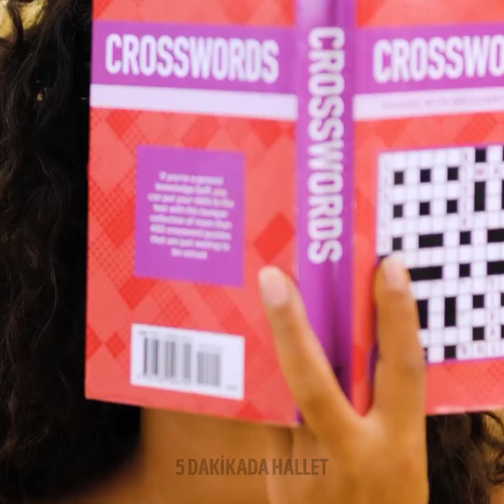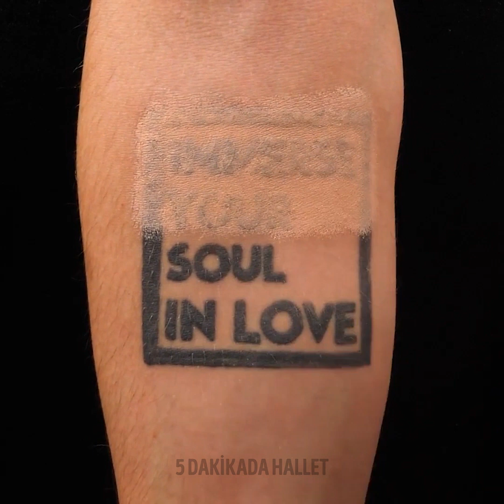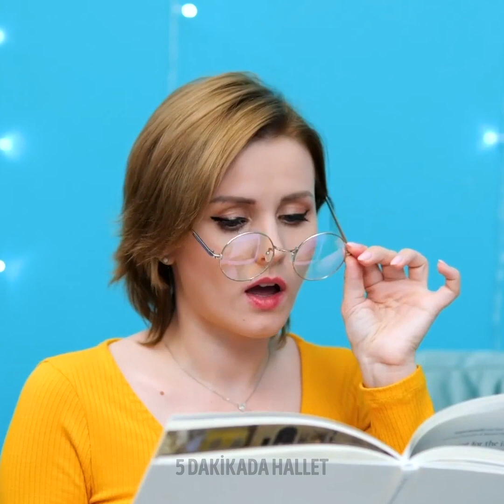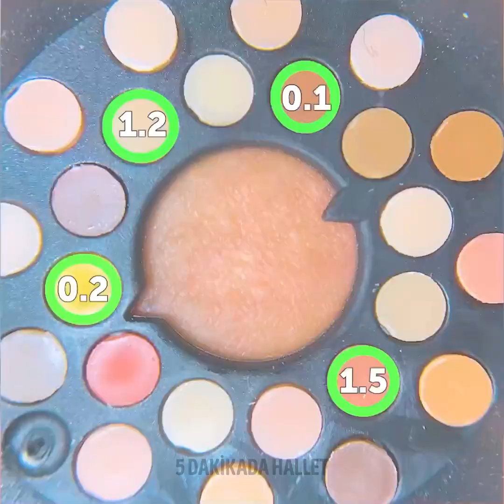EVDE UYGULAYABİLECEĞİNİZ PROFESYONEL MAKYAJ TÜYOLARI VE GÜZELLİK TAKTİKLERİ!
Makyaj yaparken işinize yarayacak muhteşem fikirler!

ZAMAN BİLGİLERİ:
0:08 - Ruj nasıl sürülebilir
0:32 - Göz farı nasıl sürülür
1:04 - Dudaklarınıza doğal bir renk verin
1:30 - Çeşitli güzellik gereçleri
4:22 - Kirpik takma aleti